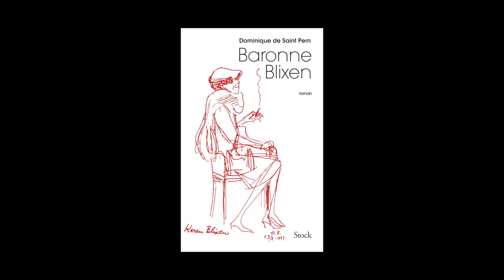Dominique de Saint Pern - Baronne Blixen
Dominique de Saint Pern vous présente son ouvrage "Baronne Blixen" aux éditions Stock. Rentrée littéraire Janvier 2015.